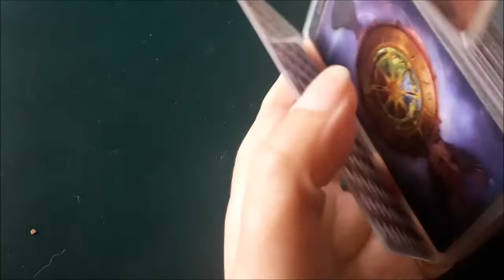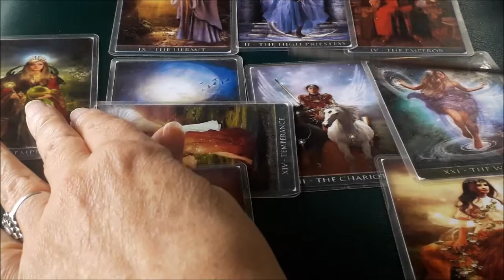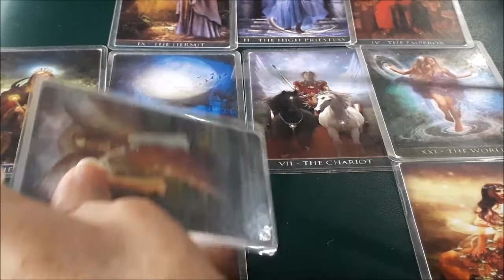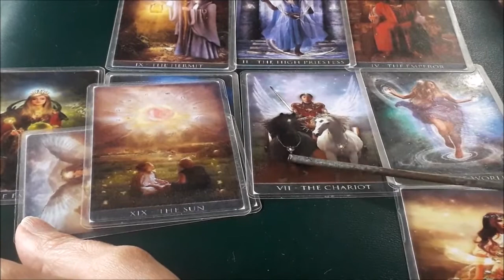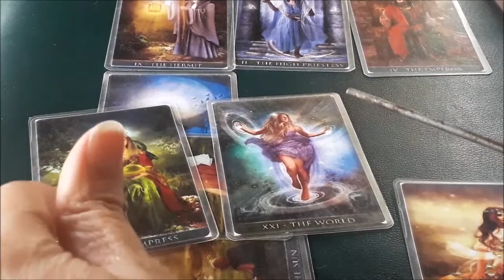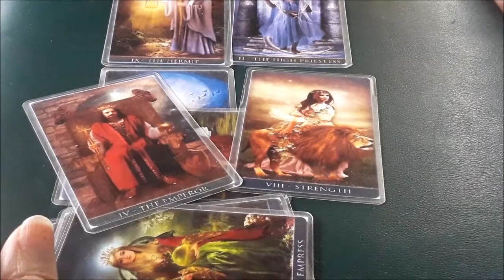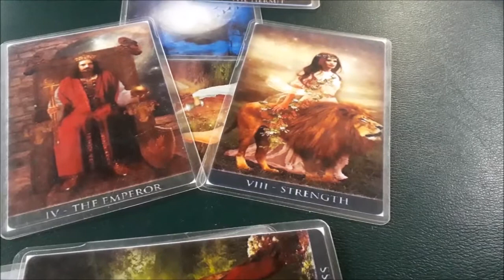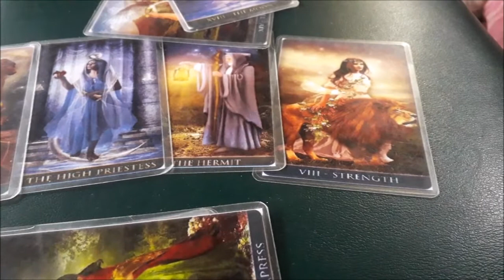PISCIS AMOR. INTENTAN PRESIONARTE PERO TU SABRAS QUE QUIERES Y QUE HACER.MANTENTE FUERTE